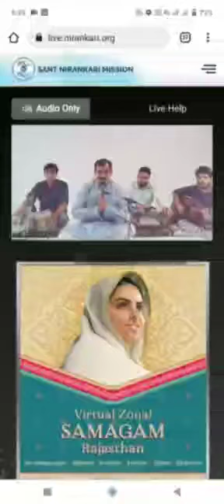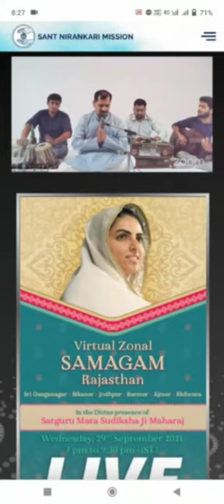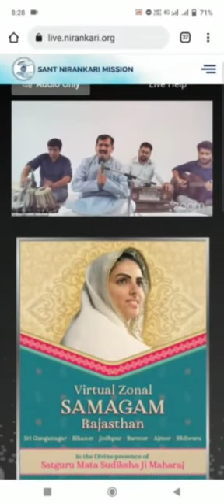ਗੁਰੂ ਰੁਸ਼ੇ ਤਾਂ ਕੀ ਜਿੰਨਾ ਪੰਜਾਬੀ ਗੀਤ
Video from Gurvinder Singh butter